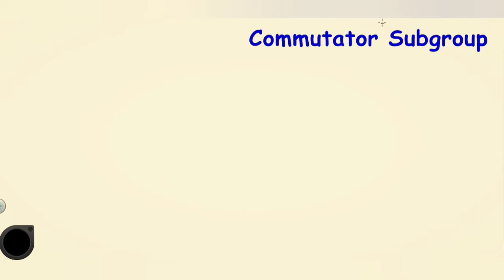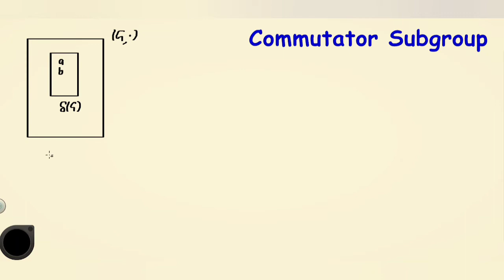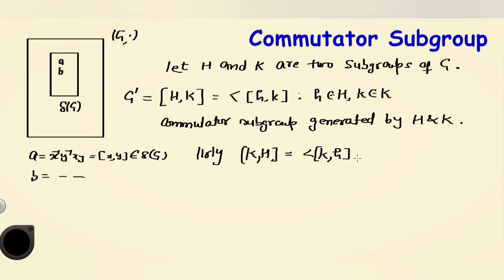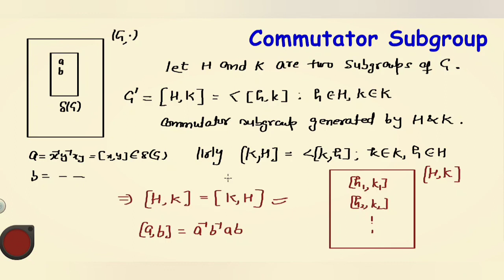Commutator Subgroups || Drived Subgroup || Abstract Algebra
This channel will provide you all stuff of # M.Sc Maths # B.Sc NM # MCA # B.Tech. Mathematics.
Here you can watch proof of Theorems and Examples.

This video lecture of Advance Abstract Algebra | Automorphism | Automorphism Examples & Theorems | Abstract Algebra | Examples & Solution By Definition | Problems  & Concepts  by Karan Sir Mathematics  will help Engineering and Basic Science students to understand following topic of Mathematics:
1. Field Theory
2. Solvable Group
3. Extension Field
4.  This is Part of Abstract Algebra
5. Group Theory in Mathematics
6. Ring Theory
Find Online Solutions Of Group Theory | Automorphism | Automorphism Examples & Theorems | Abstract Algebra | Problems  & Concepts  by Karan Sir

Dr. Karan Kamboj